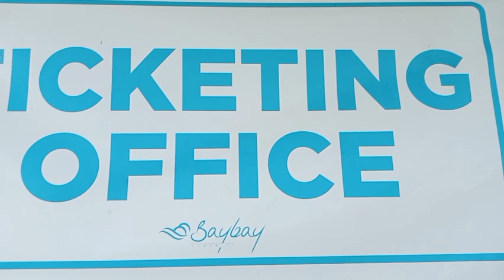Bumili Ako ng Isda sa Dalampasigan